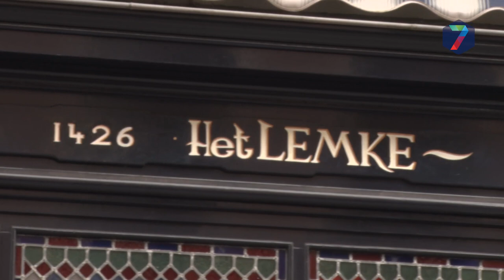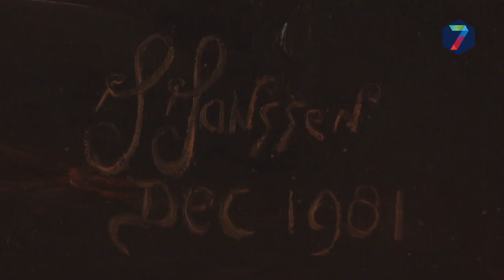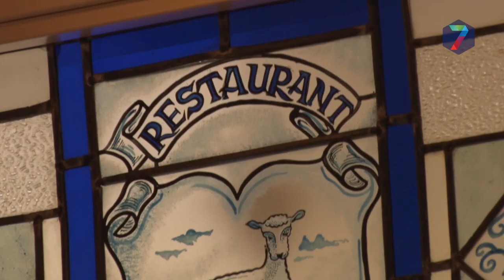Jo Janssen (Gewoon Nijmegen): "Het is geen kiezersbedrog"